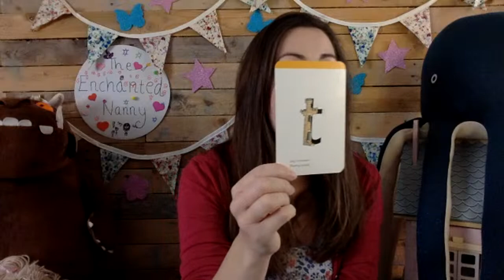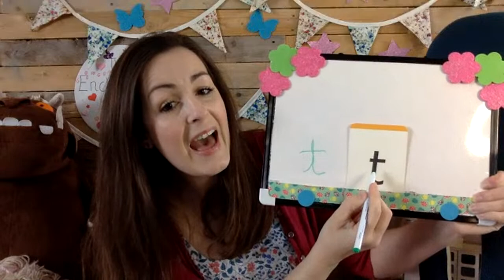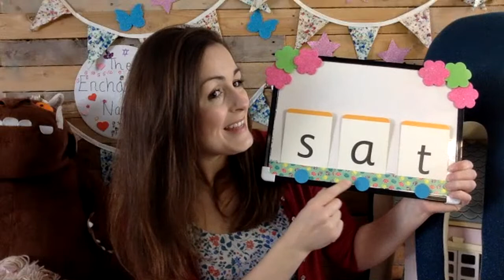Songs and Sounds with The Enchanted Nanny - 't'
Today we learn all about the sound 't'. As a special Easter treat, Danielle has create a free Easter pack for you to print and enjoy with your family.